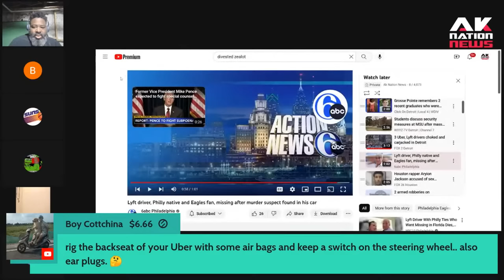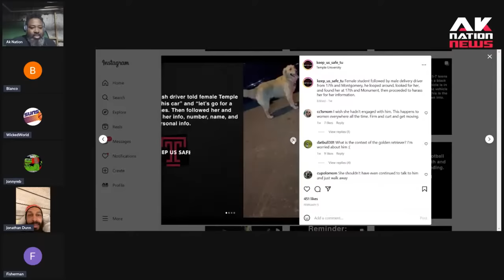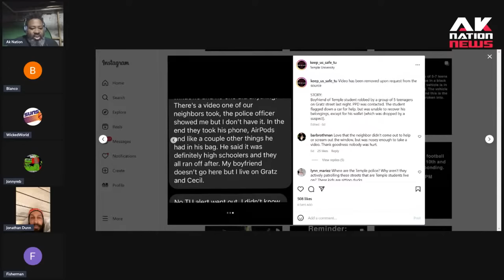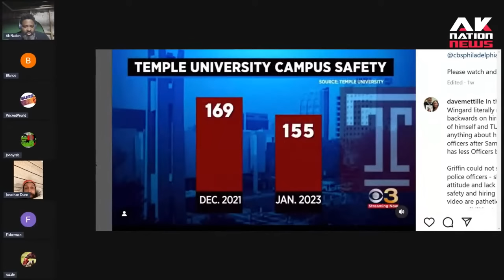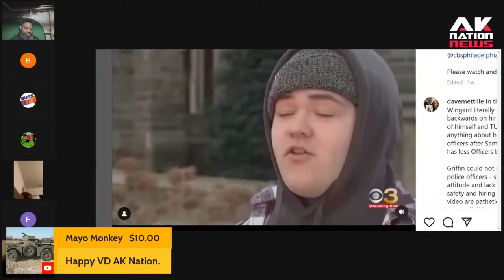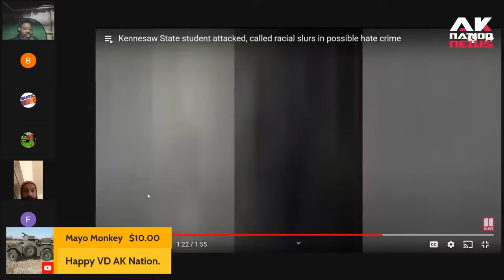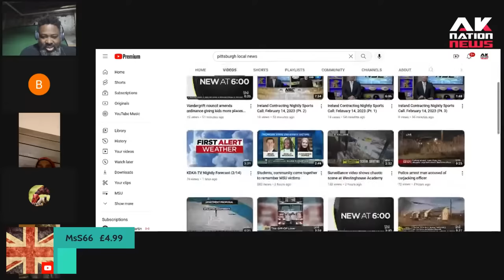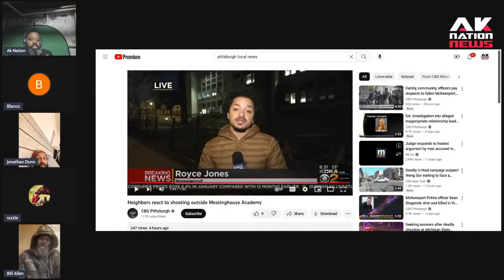Shockingly goons are terrorizing the students on the University of Memphis campus.